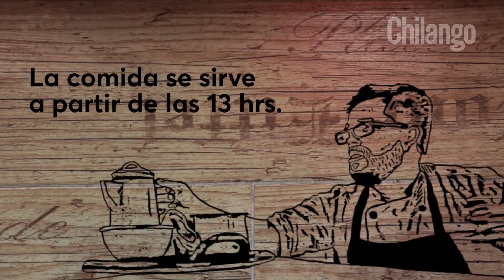Primario | Comer rico por menos de $150 - 2da Temporada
Esta semana en ComerRico por menos de $150 toca visitar Primario, un lugar que tal vez conozcas por sus food trucks y donde la base principal de su comida es el maíz.
No olvides que cada jueves tenemos un nuevo episodio.